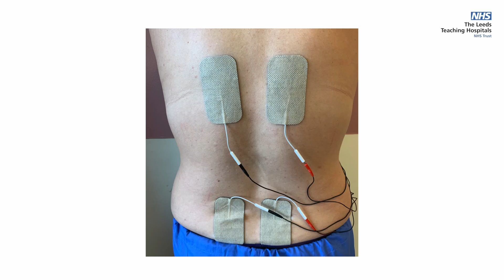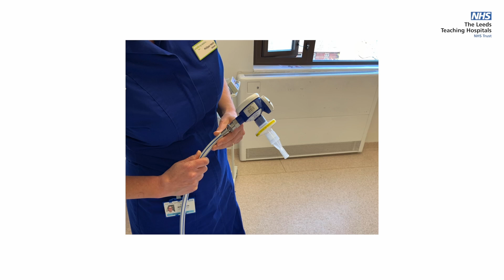Pain Relief and Water Birth (TIGRINYA)